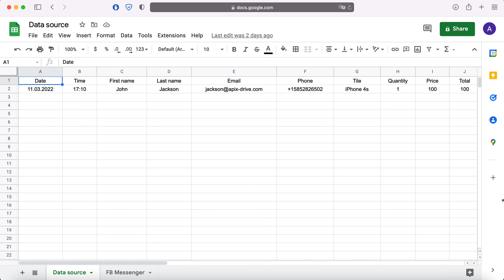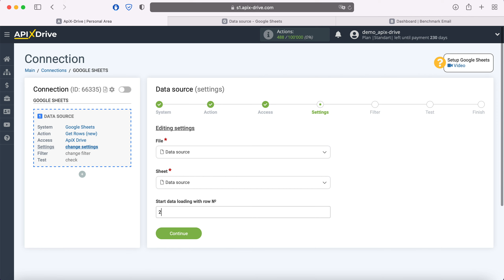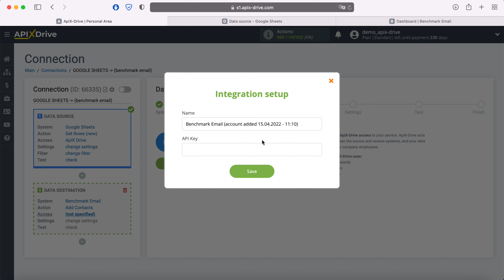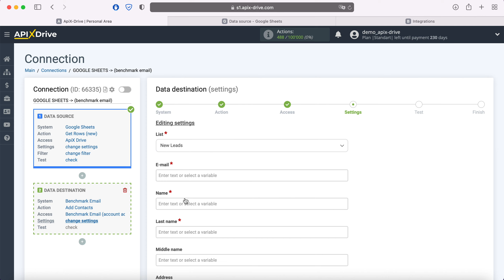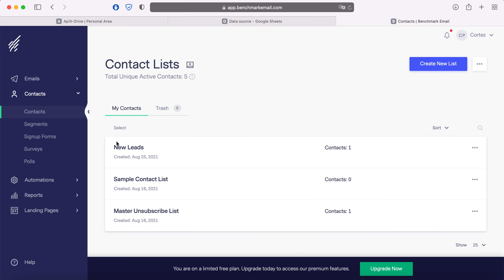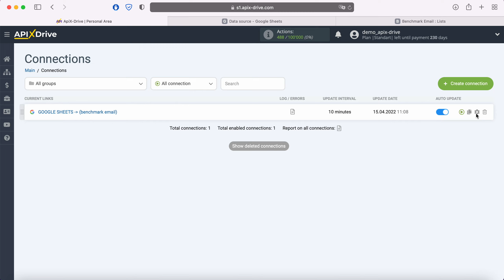Google Sheets and Benchmark Integration | How to Get new row from Google Sheets to Benchmark Email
How to Get new row from Google Sheets to Benchmark Email? Integrate Google Sheets and Benchmark Email whith ApiX-Drive

In this video tutorial, we will learn:
✓ How to connect Google Sheets and Benchmark Email
✓ How to Add Contacts from Google Sheets to Benchmark Email

【Video Navigation】
0:00 - Introduction
0:35 - Setting up Google Sheets as a Data Source
2:07 - Setting up Benchmark Email as a Data Receiver
5:10 - Setting up auto-update

➤  Steps to connect Google Sheets and Benchmark Email
1. Link your Google Sheets and Benchmark Email account with ApiX-Drive
2. Select Google Sheets as your data source App and 'Get new row' as your action
3. Select Benchmark Email as your data receiver App and 'Add Contacts' as your action
4. Map Google Sheets fields to relevant fields in Benchmark Email
5. Turn your integration on auto update.